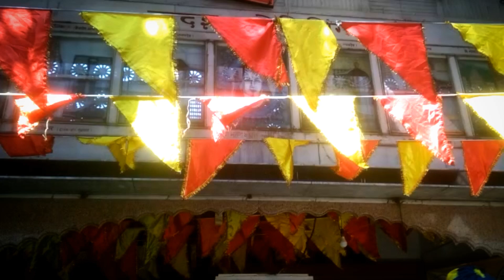Baba Bhootnath | Ahiritola | Kolkata | Mahashivratri Special 2022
Mahashivratri special 2022
Baba Bhootnath 🙏🏻

Bhootnath temple runs along the cremation ground making it the residence of Lord Shiva, also known as the creator and destroyer of the Universe.

A Bhasma is the ashes of a dead body that is burnt in a crematorium. Devotees believe that in order to offer Bhasma to Lord Shiva, every day a body reaches Nimtalla burning ghat which is the nearby crematorium.